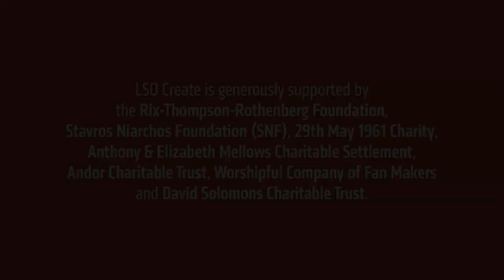LSO Create’s ‘Creation’ – Celebrating the Barbican’s 40th Anniversary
As part of the Barbican’s 40th Anniversary celebrations, on Thursday 3 March 2022 the London Symphony Orchestra and London Symphony Chorus performed Haydn’s ‘The Creation’ in the Barbican Hall. Prior to the concert, groups from the LSO Discovery programme celebrated this poignant event through a variety of music activities spread across the Barbican foyers. Members of LSO Create, a key area of the LSO’s Discovery programme, took part in an inclusive performance project to compose their own ‘Creation’. This video showcases the piece that was created over the course of three rehearsal days with LSO musicians and animateur, Mark Withers. This video was shared digitally in the foyers prior to the LSO’s mainstage concert.

LSO Create offers exciting music-making opportunities for adults and young people with learning disabilities and their carers.

With thanks to LSO Create performers:
Angel
Conor and Dolores
Dina and Ray
Joe and Dave
Karen
Peter
Shaahid

And LSO musicians:
Belinda McFarlane violin
Tom Goodman double bass
Stephanie Tepper flute
Jim Maynard trombone
Mark Withers animateur

LSO Create is generously supported by the Rix-Thompson-Rothenberg Foundation, Stavros Niarchos Foundation (SNF), 29th May 1961 Charity, Anthony & Elizabeth Mellows Charitable Settlement, Andor Charitable Trust, Worshipful Company of Fan Makers and David Solomons Charitable Trust.